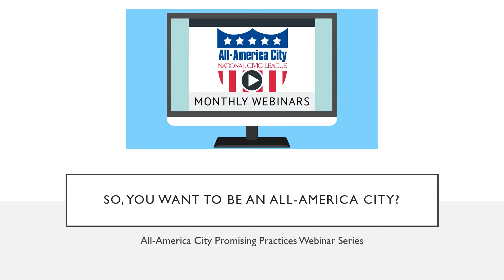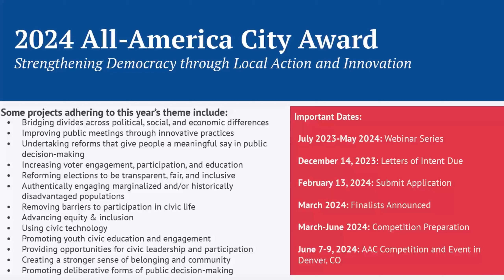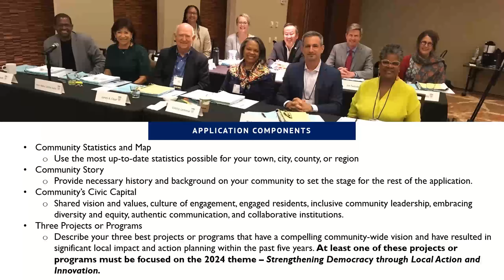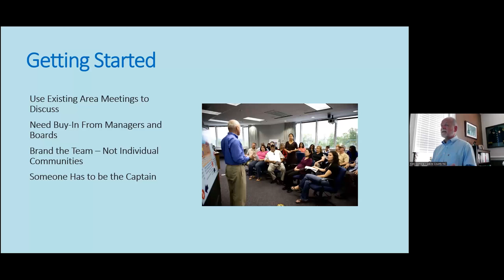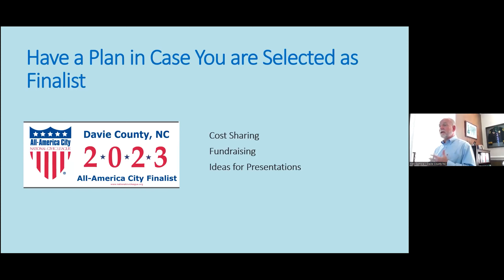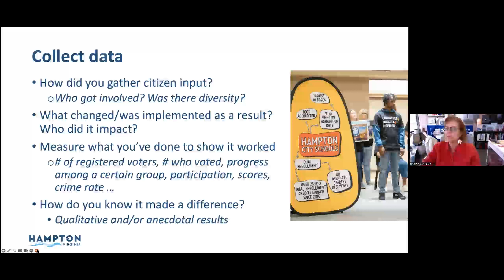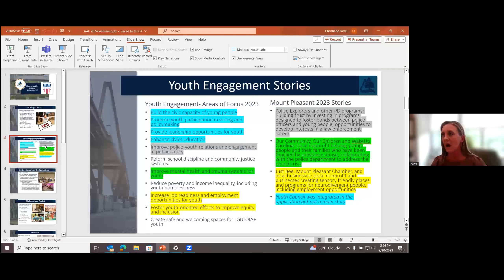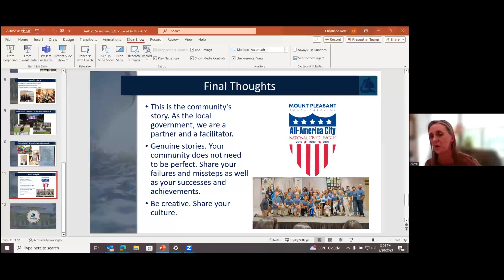So, You Want to be a 2024 All-America City?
National Civic League staff went over the 2024 All-America City Award theme, criteria, important dates, and possible areas of focus. Previous AAC winning communities shared their experiences with applying and competing for the award.